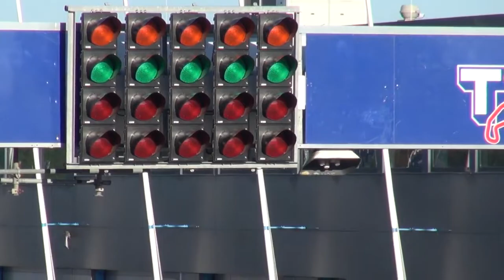BeNeCup Supersport races - Battle of the Nations - Rob Hartog 1e plaats